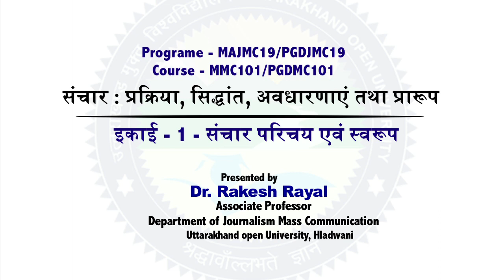इकाई -1 : संचार परिचय एवं स्वरूप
By : Dr. Rakash Rayal (Associate Professor)
Department of Journalism & Mass Communication